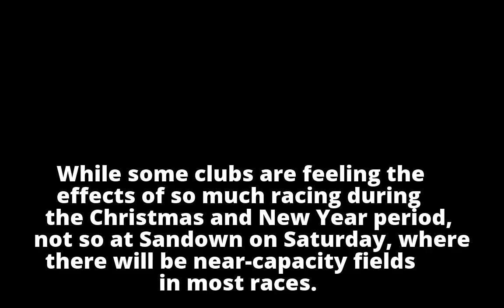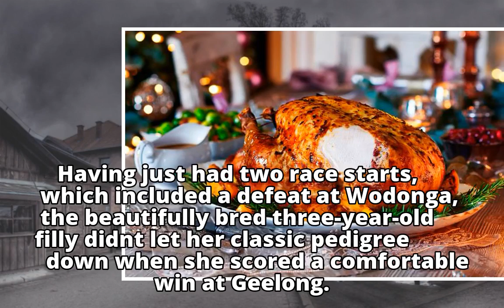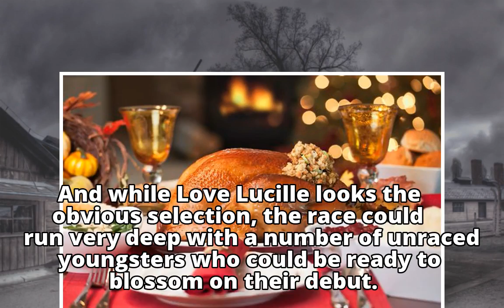Inside Running: Sandown keeps the Christmas feast going